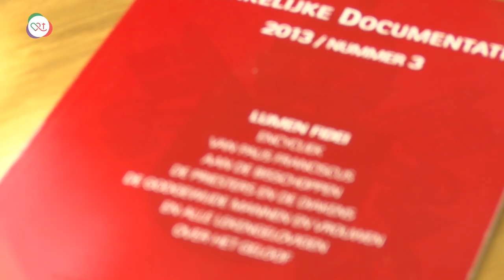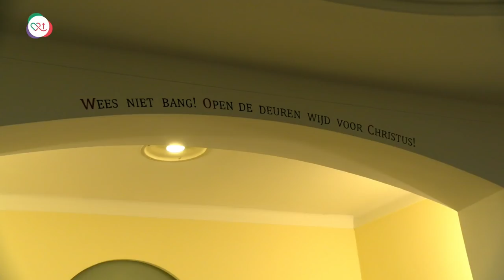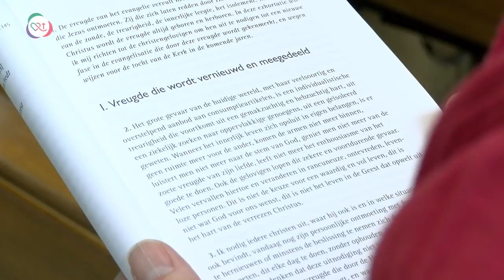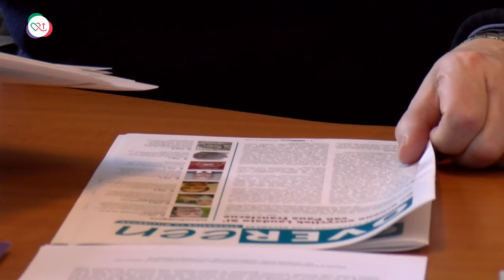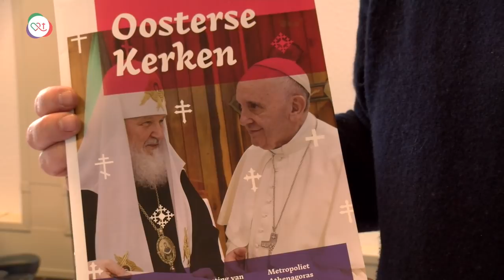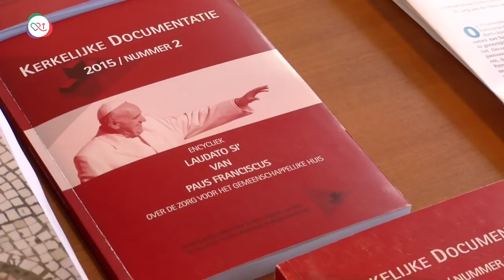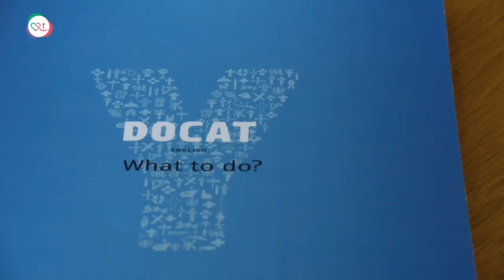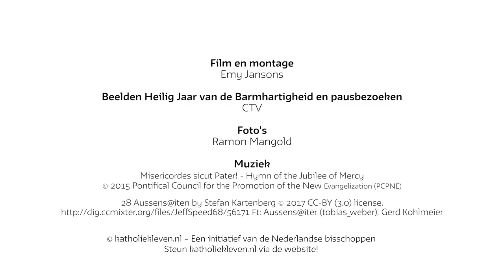5 jaar paus Franciscus: Hiermee inspireert de paus mensen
Het is vijf jaar geleden dat kardinaal Bergoglio verkozen werd tot paus. Hij koos als eerste paus voor de naam Franciscus. Voor zijn jubileum blikt katholiekleven.nl terug op wat hij in deze vijf jaar aan de Kerk heeft gegeven. Bisschop Van den Hende herinnert zich nog precies waar hij was de avond dat het nieuws bekend werd en hoe erop werd gereageerd: “De vreugde om een nieuwe paus met de naam Franciscus was onmiskenbaar aanwezig.”

De paus is een bruggenbouwer, zegt Geert van Dartel van de Katholieke Vereniging voor Oecumene. “Hij gelooft in de kracht van de ontmoeting.” Eliza Oudshoorn zet zich in als vrijwilligster voor het Katholiek Alpha Centrum in Leiden. Zij vertelt hoe paus Franciscus haar insipireert: “Hij zegt: kom van je stoel en ga iets doen. Ga eropuit en verkondig het evangelie en wees de handen en voeten van Jezus.”

Bisschop Van den Hende: “De paus noemt mensen die gebrek lijden, die ziek zijn of in nood: middelaars van het licht. We worden door mensen in nood herinnerd aan de grote opdracht om lief te hebben en je naaste te beminnen.”